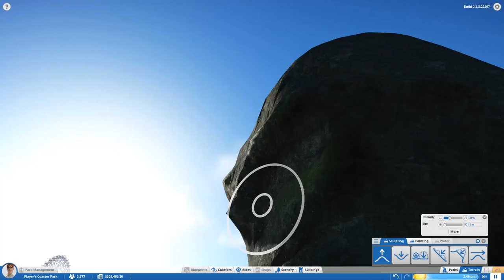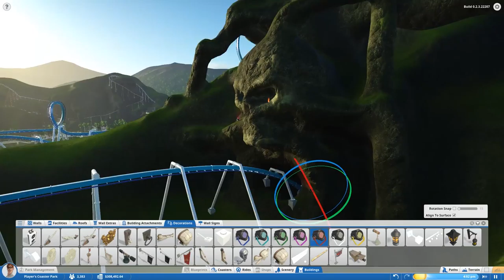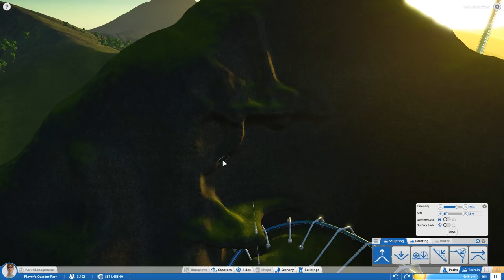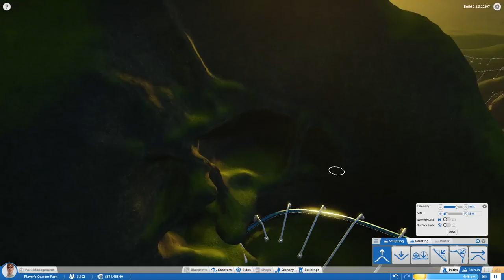07 Jungle Park || Planet Coaster Alpha 2 || Let's play fr SoPic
C'est parti pour la dernière vidéo avant les vacances ! On se fait plaisir avec du sculpting et un peu de déco.

Pour l'installer chez vous, commencez par créer un parc vide et enregistrer sous le nom que vous voulez (jungle park c'est bien pour vous y retrouver), puis copier le fichier à cet endroit : C:\Users\SoPic(votre nom à vous bien entendu)\Saved Games\Frontier Developments\Planet Coaster\630EE31E_park-Jungle Park (le répertoire que vous venez de créer)

Voilà, vous n'avez plus qu'à lancer la sauvegarde dans le jeu !

Je vous invite (ordonne ?) à me laisser quelques commentaires pour exprimer vos avis, vos conseils et pourquoi pas vos envies. Même toi Kenshin.